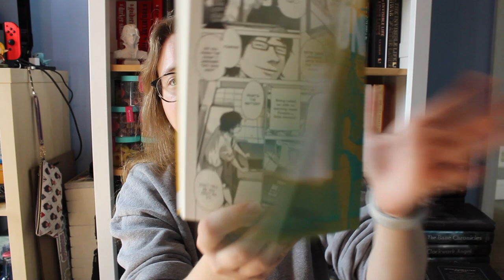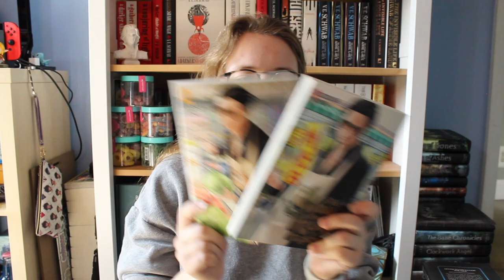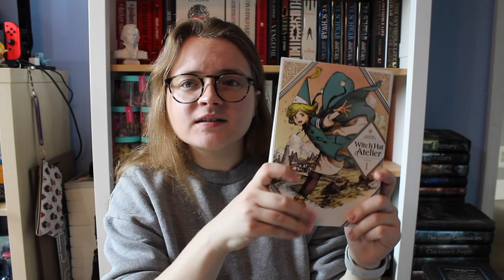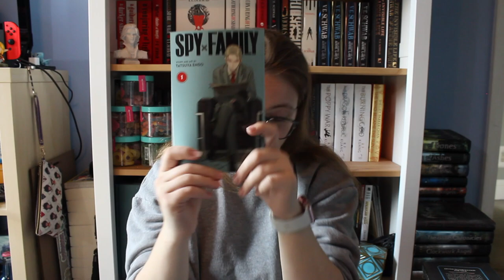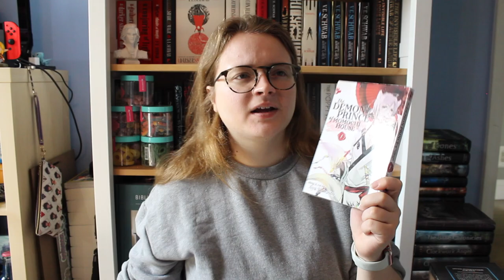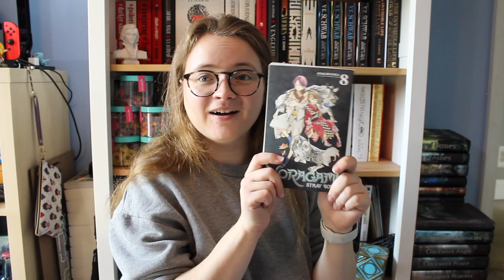My Current Manga Collection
Manga has been a recent pleasure for me and my collection has really started growing because of it. I do plan to give all the manga I’ve read these last few months their own dedicated wrap-up video, but until then, here are some of the thoughts I have on the ones I’ve finished and the mounting pile of ones I have yet to pick up!

ALSO please, please, please, recommend me some series! I want to keep expanding my manga taste so I’m interested in anything you have to recommend.